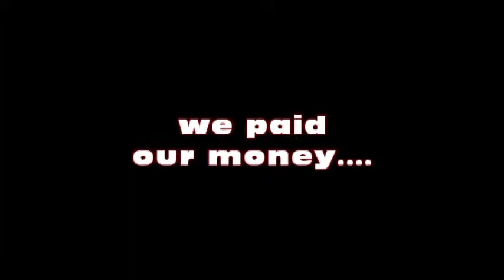hi flyin sky diving 5.29.2011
jump out an airplane @ 15000 ft.